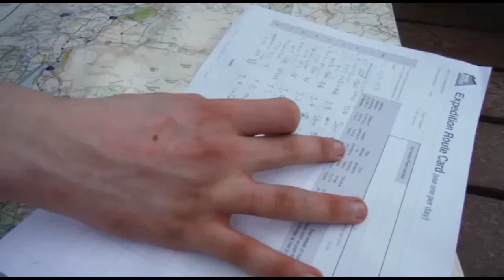the duke of edinburgh experience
channel rebrand btw
credit to alex for the editing das hot